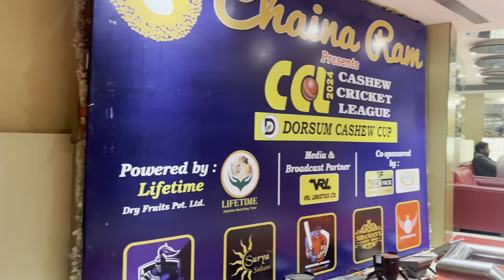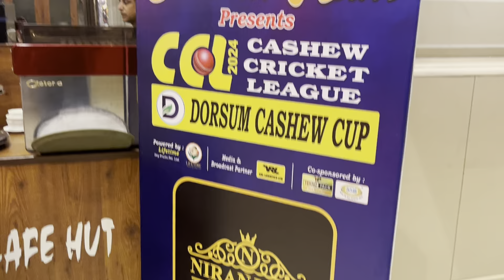PLAYERS AUCTION | CHAINA RAM Presents CASHEW CRICKET LEAGUE 2024 | GREEN LOUNGE BANQUET | DELHI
"PLAYERS AUCTION" for Chaina Ram Presents CASHEW CRICKET LEAGUE 2024 Managed by CATCH MATCH SPORTS PVT LTD at GREEN LOUNGE BANQUET Wazirpur, DELHI